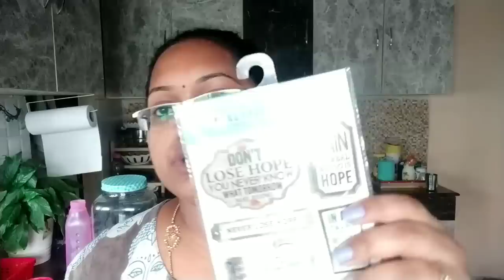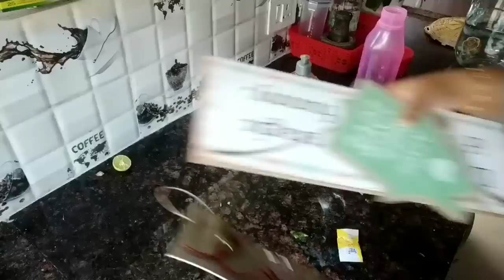Thursday vlog // Kitchen Cleaning // Egg fried Rice // Khadi Herbal Face pack // pullatlu batter